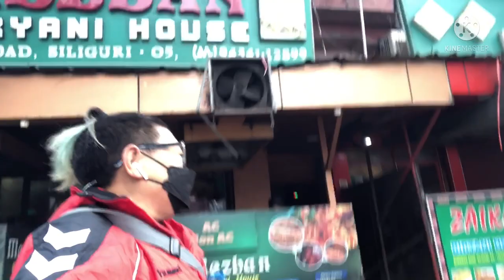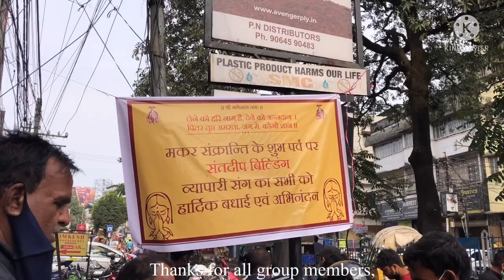A very relaxing and spiritual day at Siliguri !Head massage on roadside , then had free Puri Sabji,